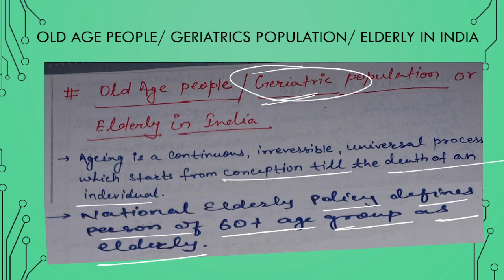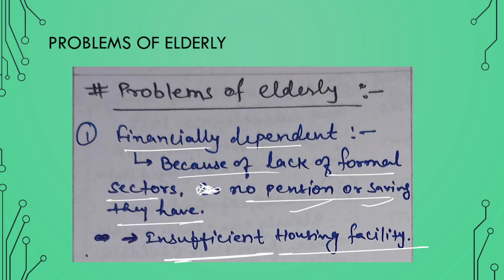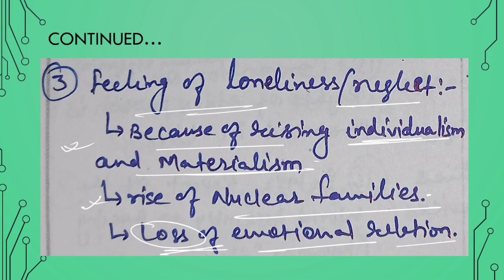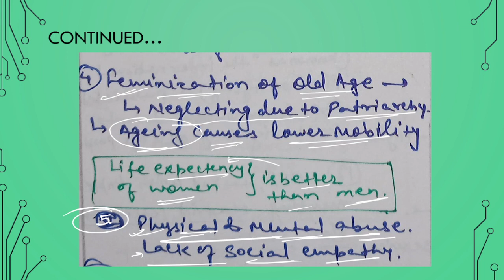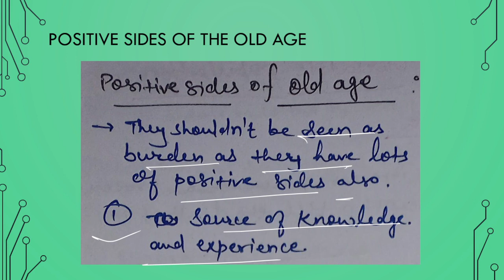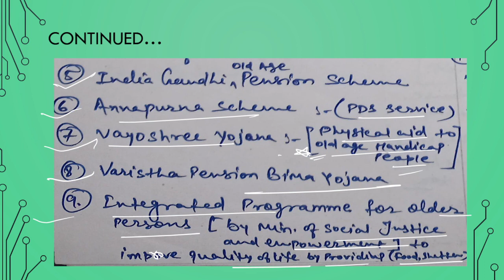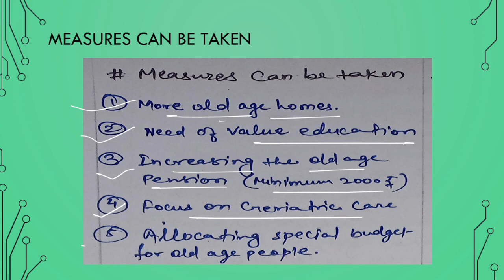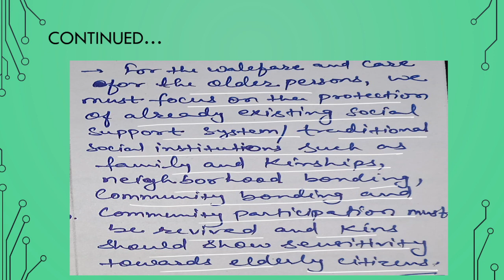Old age people in India GS II Lecture 39 | UPSC | Hinglish College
This video is about Old age people/ geriatrics population/ elderly in India.
This is  GS II Lecture  by Hinglish College.

what do you mean by Old age people?
what do you mean by geriatrics population?
what do you mean by elderly in India?
UPSC Prelim complete preparation
UPSC best channel
Best channel for UPSC complete taiyari
Best channel for UPSC Prelims
Best channel for UPSC Mains
Mains preparation in hindi
best free content for UPSC
Hinglish college
Upsc Complete preparation channel
Hinglish college YouTube channel
UPSC IAS syllabus
IAS Exam full syllabus
Best channel for CSAT preparation
Best channel for quantitative reasoning
Best channel for comprehension.

Important Links for useful UPSC Books
1. Polity by M. Laxmikanth (English)

2. Polity by M. Laxmikanth (Hindi)

3. Spectrum By Rajiv Ahir  (English)

4. Spectrum By Rajiv Ahir  (Hindi)

5. Prelims question bank Disha Publication (English)

6. Prelims question bank Disha Publication (Hindi)